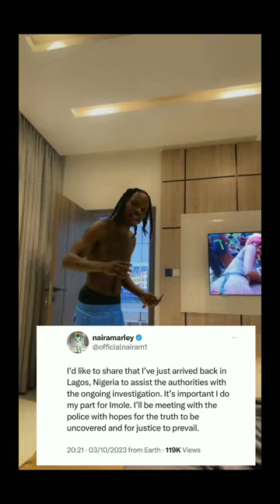Naira Marley & SamLarry Arrested & Remanded in Prison over Mohbad's Death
Naira Marley arrived into the country yesterday 3rd of October 2023 after been invited by the Nigeria Police over the Death of Mohbad.

Nairamarley and Sam Larry has now been arrested and remanded in Prison for the next 21 days by a court in Lagos.

Watch video till the end to see how Naira Marley and Sam Larry are been held tightly by the Nigeria Police and taken to the station till further notice.

Naira marley arrival in lagos
nigerian music stars
naira marley
Naira marley arrested over mohbad death
Naira marley and mohbad fight
mohbad news
Naira marley interview
Naira marley songs
Naira marley arrives nigeria
abracadabra
naira marley shaku shaku
Mohbad burial video
mohbad burial
Mohbad walking dead
mohbad feel good
mohbad songs
mohbad imole
mohbad and naira marley
Naira marley and sam larry arrested